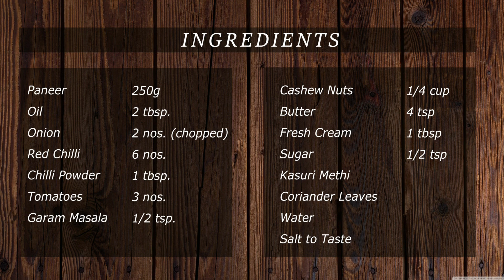Paneer Butter Masala | Restaurant Style Paneer Makhani | Paneer Recipes | chapathi side dish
Paneer butter masala is a rich and creamy dish of paneer in tomato, butter and cashew (known as makhani gravy). Do try this at home and let me know how it turned out for you🥰😋

Prep time: 15 mins
Cook time: 45 mins
Number of Servings: 5 persons

Ingredients:
Paneer - 250g
Oil - 2 tbsp.
Onion - 2 nos. (chopped)
Kasuri Methi (Optional)
Coriander Leaves
Water

Method:
1. Heat some oil in a kadai, add onions, red chilies, tomatoes, and cashews and saute till they are completely cooked.
2. Add salt and cook till tomatoes are mushy. Turn off the stove.
3. Cool the ingredients and grind them to a smooth paste.
4. Heat a kadai with ghee, add red chili powder.
5. Pour in the ground paste and add a little water which was added to the mixer jar to remove the paste stuck to it.
6. Now add garam masala, kasuri methi and chopped coriander leaves.
7. Close the kadai and let it simmer for about 10 minutes on low flame.
8. Add fresh cream and give it a quick mix.
9. Add water, season the gravy with salt and mix it well.
10. Now add paneer cubes to the gravy, close the kadai and cook for 10 minutes on low-flame.
11. Turn off the stove and serve it hot with a dot of butter.

Happy cooking!!!🥰🥰